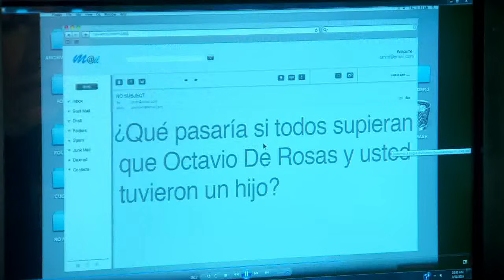Reina de Corazones | Capítulo 31 | Telemundo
Capítulo 31
Video oficial de la novela de Telemundo Reina de Corazones completo: Reina Ortiz (Paola Núñez) y Nicolás Núñez (Eugenio Siller) La historia de Reina de Corazones es una costurera muy simpática y humilde, su vida cambiará cuando conoce a Nicolás Núñez, un joven muy atractivo dedicado al valetparking, mientras que Reina piensa que él es un gran millonario y Nicolás lo mismo de ella, se enamoran perdidamente y después de que los dos se enteran de la realidad deciden casarse.

Reina de Corazones:
Reina es una humilde costurera y Nicolás trabaja como valet parking en Las Vegas. Su amor se ve ensombrecido por el suicidio de una joven rica enamorada de Nicolás. El padre de esta joven, Víctor de Rosas, es un peligroso traficante de joyas y logra apresar a Nicolás. A Reina le hacen creer que su amado ha muerto y al poco tiempo descubre que está embarazada, por lo que acepta ser la mujer de Víctor con la intención de darle una mejor vida a su pequeña. Durante su encarcelamiento, Nicolás se convierte en alguien importante y lo reclutan como agente del Servicio Secreto de Inteligencia. Su misión será infiltrarse en la vida de Víctor de Rosas para investigar el tráfico de diamantes, y de paso, cobrar venganza.